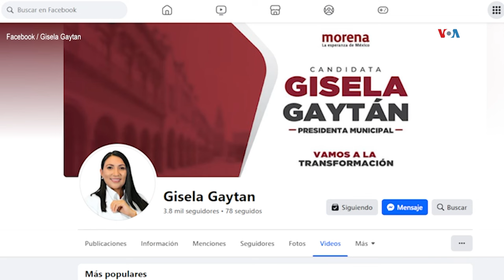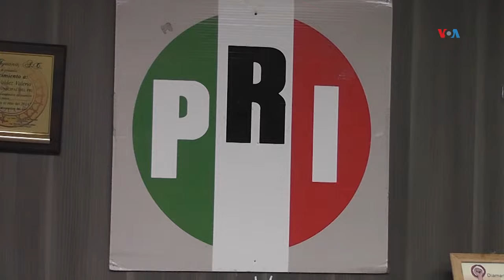Aumentan asesinatos de candidatos en México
La violencia electoral no parece detenerse en México, que irá a las urnas el próximo 2 de junio. Decenas de candidatos o aspirantes a cargos públicos han sido asesinados durante la contienda electoral. Vicente Calderón desde la frontera habló con algunos analistas.